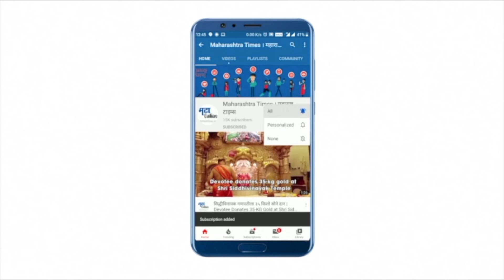Anant Geete यांचे वक्तव्य हे त्यांचे राजकिय अज्ञान, रSunil Tatkare यांची टीका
माजी खासदार शिवसेनेचे ज्येष्ठ नेते अनंत गीते यांनी केलेले वक्तव्य हे निंदनीय आहे असं तटकरे म्हणाले. राजकीय अज्ञानातून गीतेंनी वक्तव्य केल्याचं बोचरी टीका  सुनील तटकरे यांनी केली. चिपळूण सावर्डे येथे दौऱ्यावर आले असताना पत्रकारांशी संवाद साधला. गीते यांच्यावर  कारवाई  हा त्यांचा पक्षांतर्गत प्रश्न आहे त्याबाबत मी बोलणे योग्य नाही असेही त्यांनी यावेळी स्पष्ट केले.